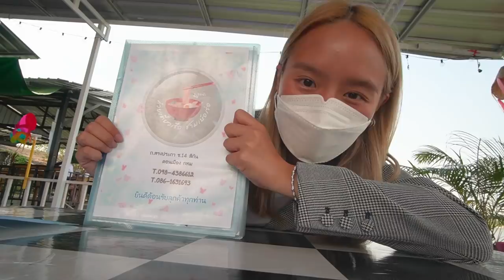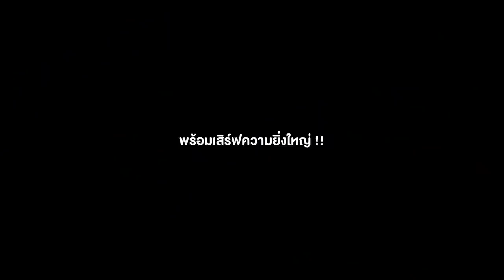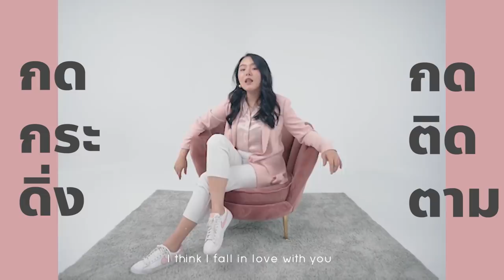กินเตี๋ยวน้ำตกยักษ์หนัก 5 กิโล!! เนื้อเน้นๆ ลูกชิ้นแน่นๆ ซุปฉ่ำๆ.. เอาให้คุ้ม กินให้หมด !! 🍜🍜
วันนี้ยกทั้งออฟฟิศมากินชิลๆนั่ง ร้านริมน้ำ ทั้งที
ขอกิน ก๋วยเตี๋ยวเรือ ชามยักษ์ 5 กิโลเลยแล้วกัน!
ตะเกียบใหญ่กว่าไม้กลอง เล่นใหญ่
นั่งกินยังไงก็ไม่หมด ไปเอาคนมาเพิ่ม~